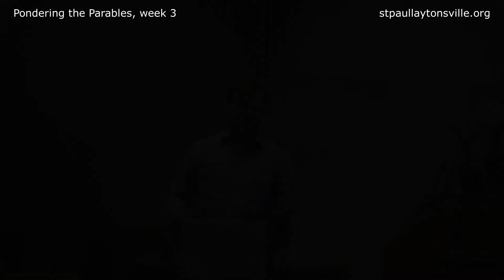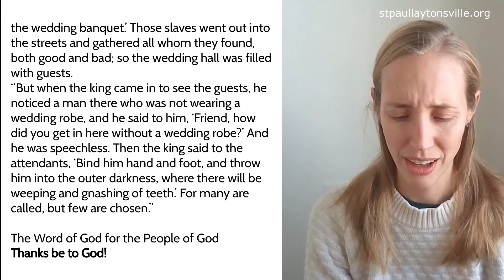2022-1-30 sermon - Pondering the Parables 3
Thank you to Rev. Bonnie Scott of Trinity UMC in Germantown, who partnered with Pastor Will to present a series on the Parables. Here is part 3.